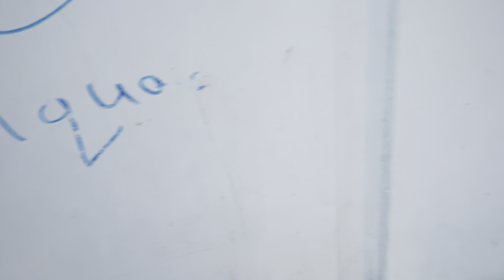Akşam Yemeği Hazırlığı🥘| Günlük Ev Işleri| Firoza Bisküvit Dağıtıyor 🍪| Çamaşır Yıkadım| Ali Fizza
Benim Adım Neslihan örs ben 18 yaşındayım Pakistan'da Yaşıyorum
eşim Pakistanlı 26 yaşında
Pakistan'da 5. cı senem bazı insanlar hala 13 yaşındasın diyor eşimin ise 30 yaşında

 olduğunu söylüyorlar ben büyümüyorum da eşim mi büyüyor?önceden bir video çektik özür videosu ama hala insanlar kötü yorum yazmadan duramıyorlar. şuanda ben 3 çocuk annesiyim ve benim bir ailem var ve benim annem babamda mutlu

 yorumlarda o küçük 3 masum çocuğu annesiz bırak Türkiye'ye gel diyorlar ama ben asla çocuklarımı ve eşimi bırakmam benim iyiliğimi düşünüyorsanız bana  başka bir sekilde destek olun güzel yorumlar yapın

önemli olan dış görünüş değil önemli olan kalp temizliği biz ne zengin nede fakiriz ve Rabbimize şükür etmeyi bilen insanlarız lütfen artık saçmalamayı bırakın bizi üzmeyin adaletli olun ..

  Eşimle birlikte Gayet Mutluyuz YouTube kanalımızda eşimle birlikte videolar çekiyoruz.özelliklerde Türkleri tanıtmaya çalışıyorum. türk kültürünü Pakistana anlatıyorum Pakistanlı kardeşlerimiz Türkiye'nin büyük hayranı bizlerin Pakistan ve Türkiye çifti olması gurur duyucu bizlere destek olmak için videomuzu beğenmeyi yorum yapmayi ve kanalımıza abone olmayı unutmayı